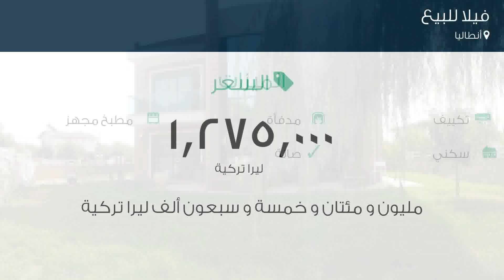فيلا للبيع في أنطاليا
تفاصيل العرض:-

رقم: 4051036

ميزات:-

3 الغرف, 1 غرف أخرى, 2 عدد دورات المياه, 1 سعة مرآب السيارات, 2 عدد الأدوار, 2018 سنة البناء, مدفأة, تكييف, مطبخ مجهز, سكني, حديقة, صالة